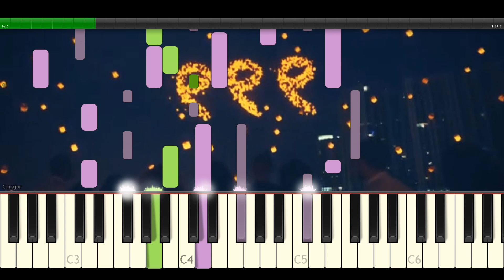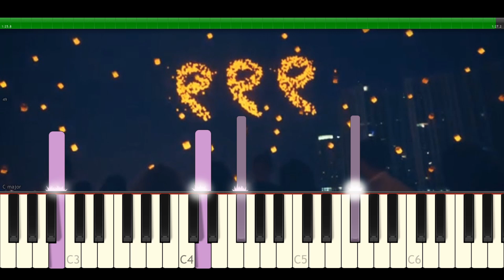Juice WRLD - Now I See (Piano Tutorial)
Juice WRLD - Now I See (Piano Tutorial) (Karaoke)
Juice WRLD - Now I See (Instrumental)